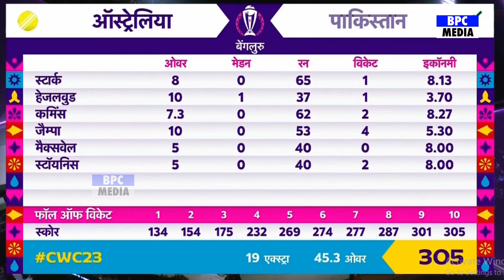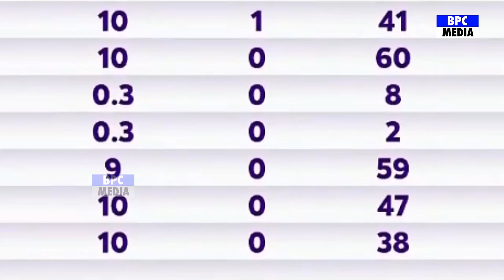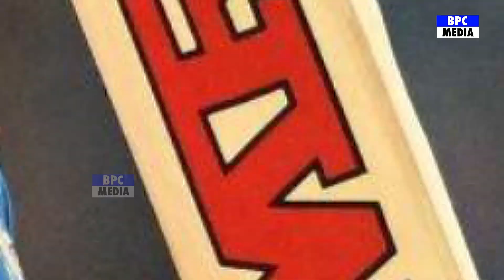देखिए Warner और Stoinis ने “जय श्री राम" के नारे लगाकर भारत के लिए कहा ऐसा सुन कर जाओगे सलाम